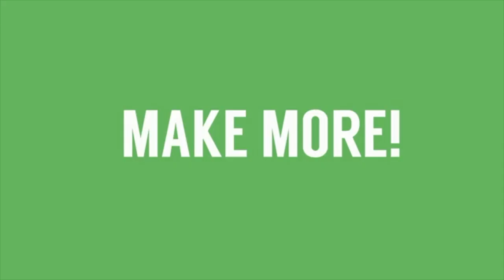How to Make Candles with Essential Oils, Gemstones & Dried Flowers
Ready for an easy beginner's guide to make scented candles with essential oils? Here's everything you need to know about how to make candles from beginning to end.

This is perfect for beginners, friends, groups, and parties. Candle making is relaxing and so much easier than you think with just a bit of simple know how.

If you want to craft along with me, shop the kit I used

Otherwise, use these supplies to make Candles with Essential Oils, Gemstones & Dried Flowers

Candle Vessels
All Natural Soy Wax (Golden 415 Wax is fine, otherwise 464 is good too)
Natural Cotton Wicks
Popsicle Sticks
High Grade Essential Oils (I recommend this over fragrance oils)
Small Gemstones
Dried Flowers (I used jasmine)

Plus you will need a microwave, stovetop, or hot plate to heat your wax.

Once you have your candle making supplies gathered, all other instructions are available in this video and here's the gist.

1. Melt your wax on LOW, never on high.
2. Once your wax is transparent, slowly and gently pour it into the vessel leaving a small amount of room at the top.
3. Place your wick in the center.
4. Once the wax becomes opaque at the bottom, never before, add your essential oils stirring thoroughly and completely.
5. Let the wax continue to cool. Once your wax is buttery on the top and solid throughout add cute decorations like seashells, gemstones, or dried flowers. Add them sparingly for safety.
6. Wait 24 hours to trim the wick or burn the candle.

If you are interested in doing a deep dive into essential oil blending, check this out!

Wanna work together?

About Pop Shop America channel, We LOVE being the life of the party! Pop Shop America is a diy wonderland where you can find stylish craft tutorials, easy to follow recipes, and gardening tips that will turn your thumbs green!